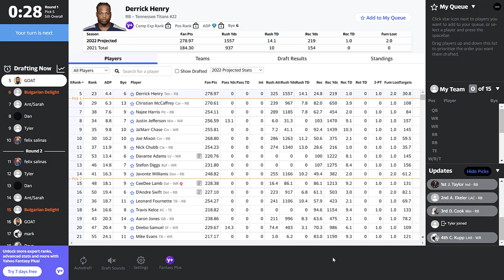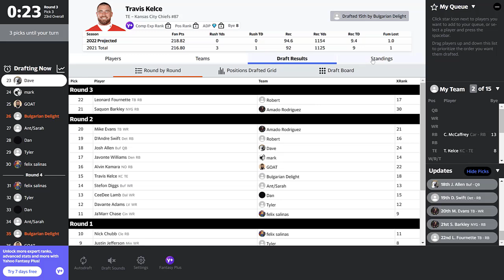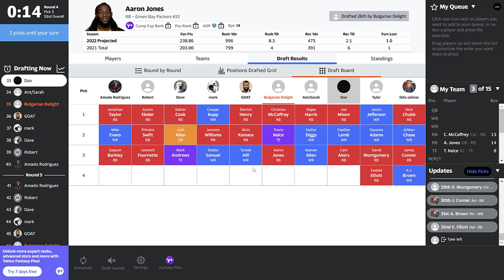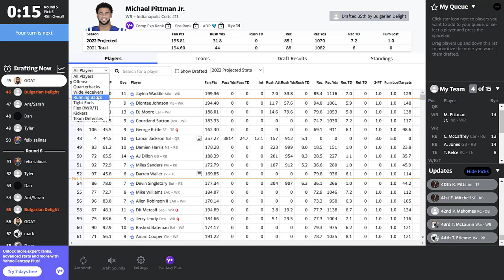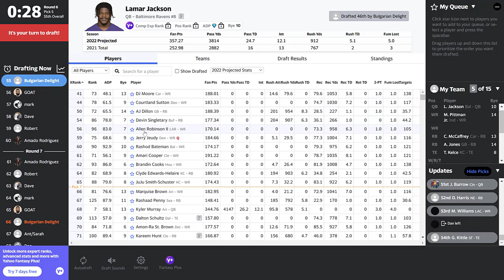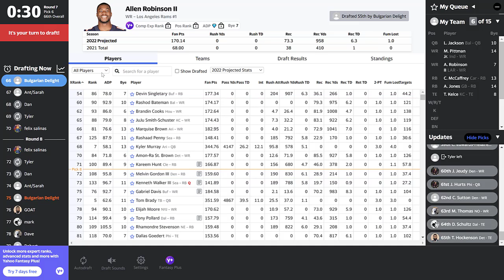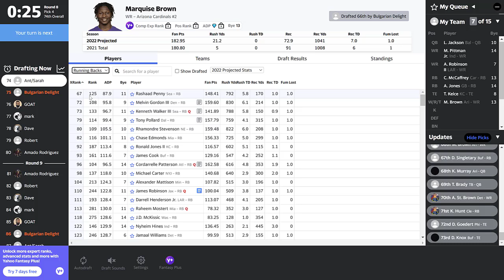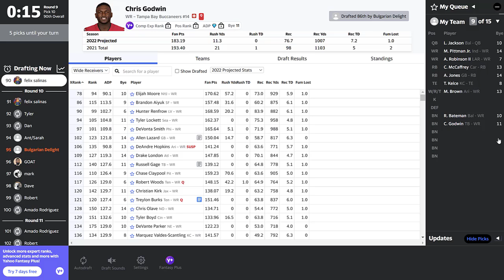The BEST Draft EVER | 2022 Fantasy Football - 10 Team 1/2 PPR - 6th Pick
Today we look at another 2022 Fantasy Football Mock Draft and it all honesty this might be the BEST draft we have EVER done! This is a 10-Team 1/2 PPR mock on Yahoo where we have the 6th overall pick. Check out our team and player analysis as we put together our squad!

***2022 ADP FANTASY FOOTBALL DRAFT GUIDE AVAILABLE***
To get a copy visit the OFFICIAL ADP website or reach out via email!

Snag a copy for just $7.50 ! Guide will include:

-Top 150 Overall Player Rankings (Standard & PPR)
-Individual Player Positional Breakdowns (Standard & PPR)
-Breakouts & Busts
-ADP's Fantasy Football Advice For the Season